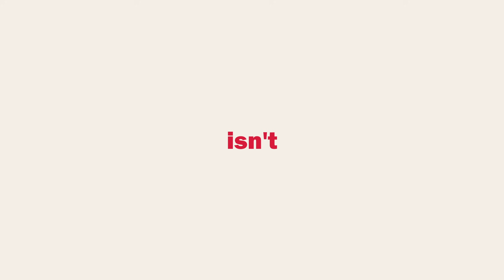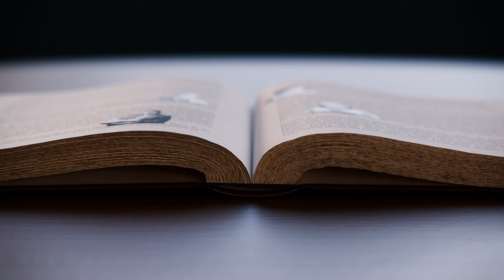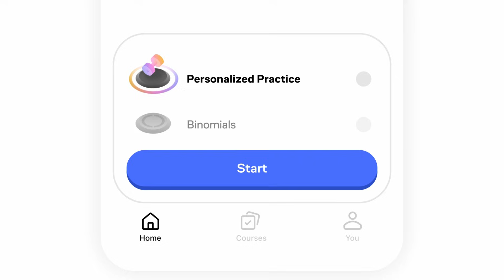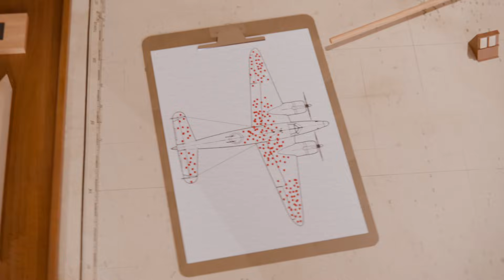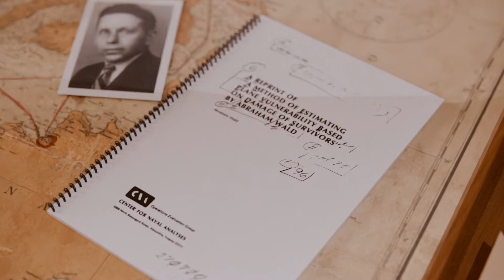Brains don't work the way they should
Our brains didn’t evolve for the world we live in today (no, really), so it’s on us to train them, and to help with that, you can learn for free on Brilliant for 30 days

Whether you’re curious about science, engineering, or just wan to know more about the topic , this video makes it clear, detailed, and fascinating.